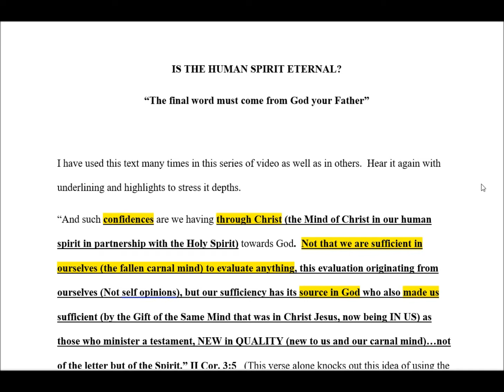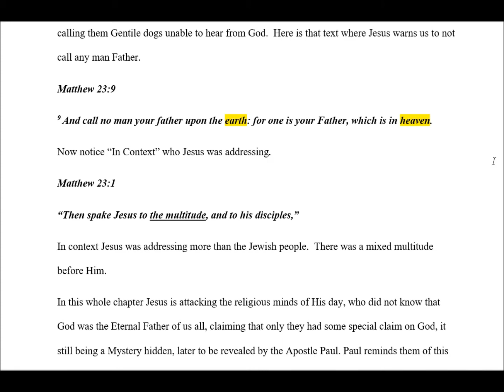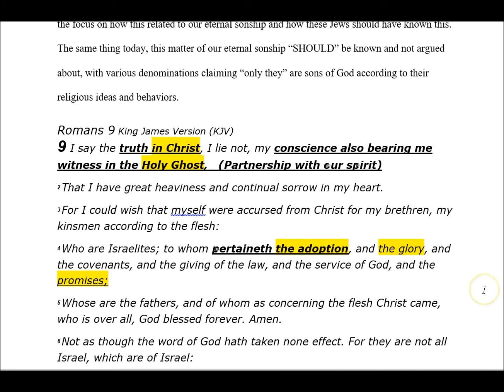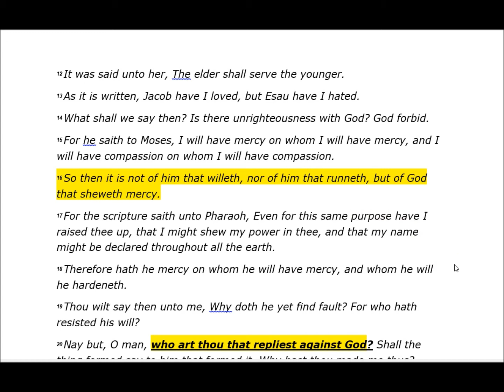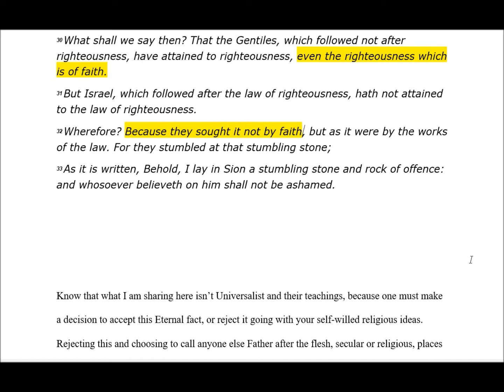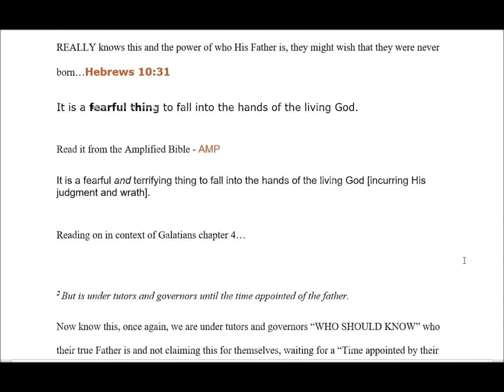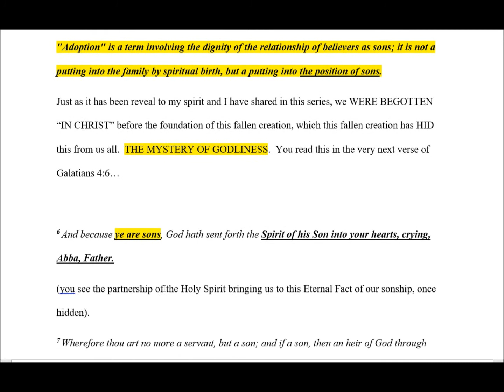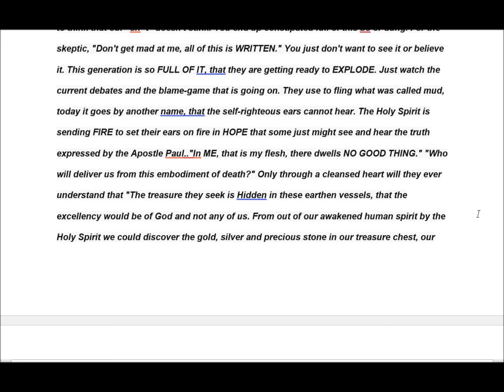IS THE HUMAN SPIRIT ETERNAL "THE FINAL WORD MUST COME FROM GOD YOUR FATHER"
READ THE COMMENTS IN THE COMMENT AREA THAT DEVELOPS THIS SUBJECT MATTER MORE.
The final word that confirms this eternal truth of the human spirit being eternal must come from God the Father of our spirit.  The fallen carnal mind blocks this KNOWING until the Holy Spirit awakens it and over time reveals this eternal fact by the surrender of what we once had believed.  All of this is written in the Bible for all to know.